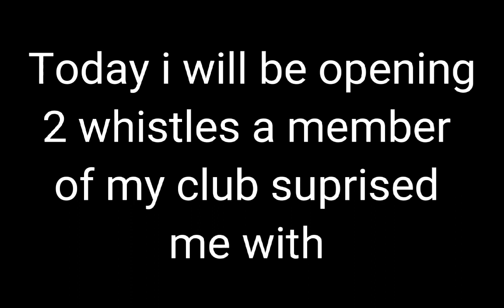Opening A Fire whistle! || Horse Riding Tales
Tysm and sub to @HorseGirlReidHrt !!